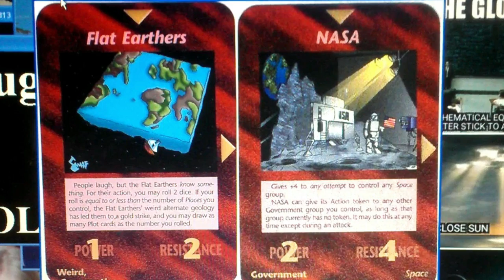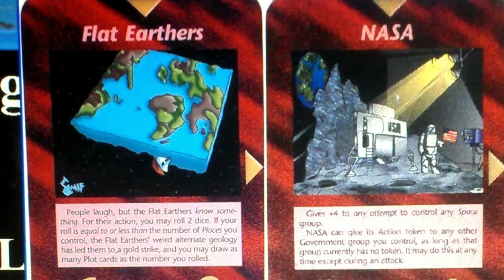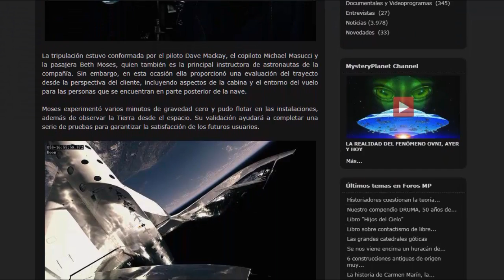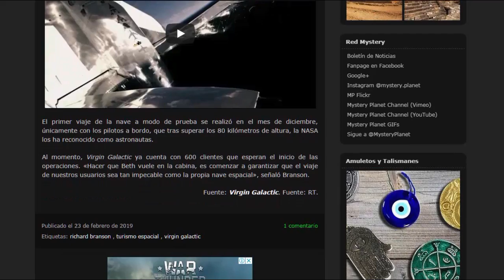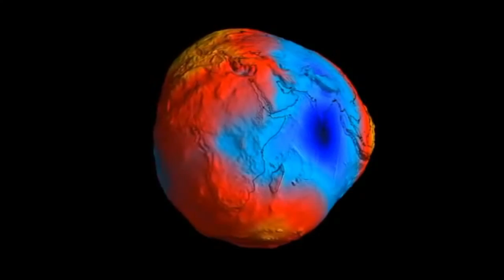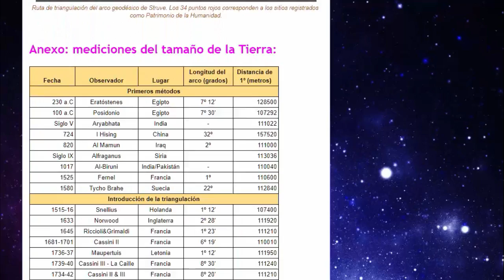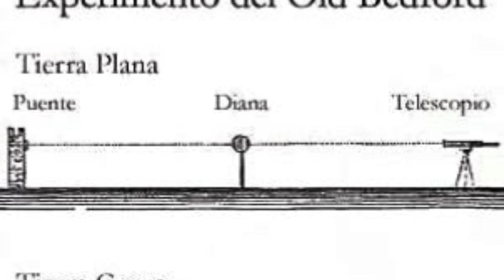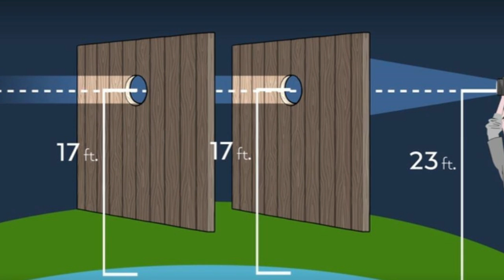REFLEXIONES SOBRE LA TIERRA PLANA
¿Por qué en los últimos tiempos ha estallado el otrora zanjado tema del terraplanismo? ¿Cuáles son los verdaderos intereses detrás de este movimiento? ¿Sabemos que nuestro planeta es esferoide o solo lo creemos? El investigador Gustavo Fernández expone estas cuestiones y las analiza, rompiendo un par de lanzas en favor del terraplanismo y a la vez demostrando cómo terminar con él para siempre.